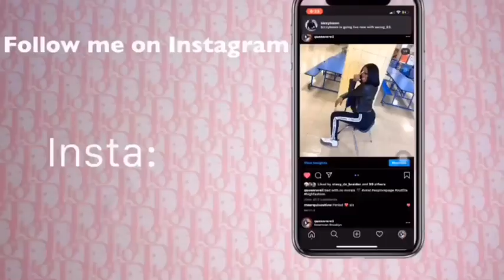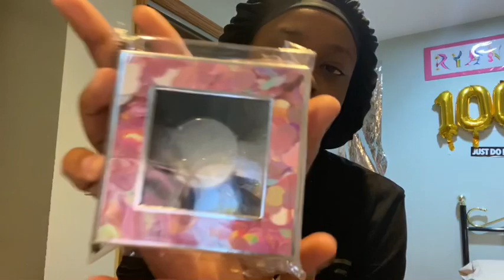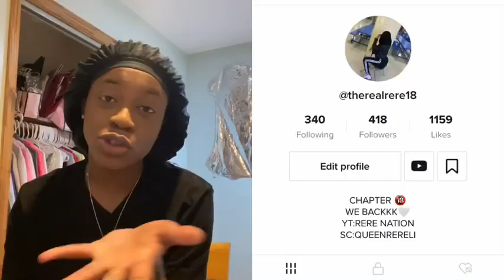Answering All Y’all Questions feat: The Barbie Boutique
Hey gang I’m back with another video I’m back with another bangerrrr 🔥... in this videa i will be answering all y’all questions now i know what’s going on and I’ll speak out about it soon I’m not a bystander trust  but i hope you all enjoy this video don’t forget to ...

And I’ll see you all in my next video 😘